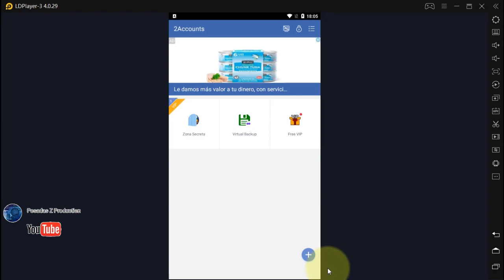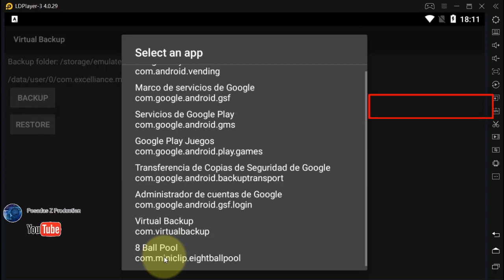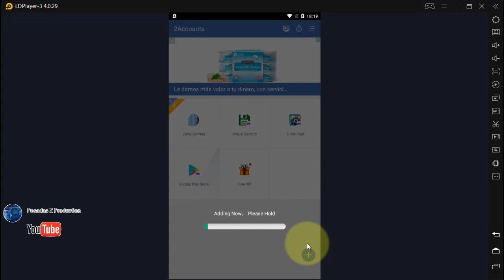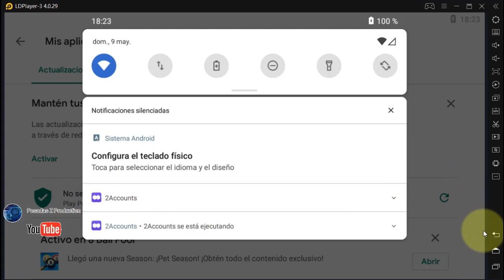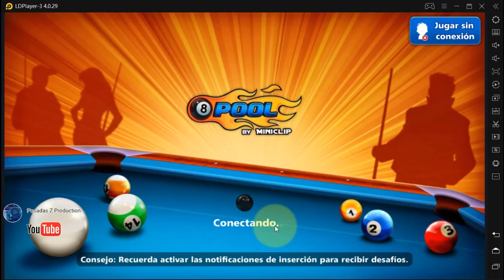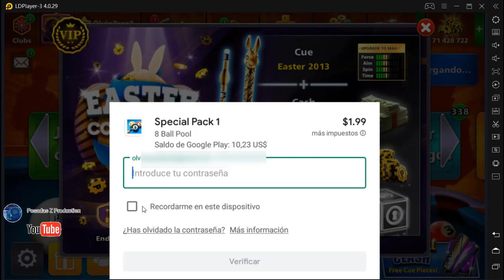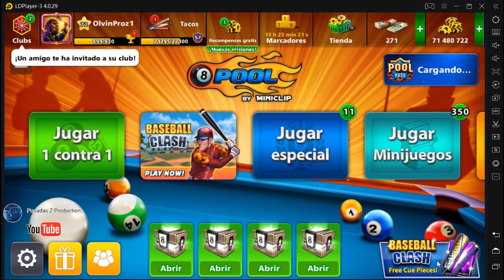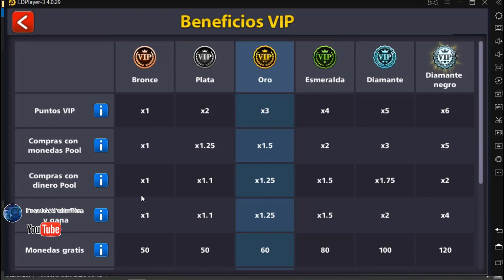( Full Guide Cash + Golden Gratis) Comprar Promo Easter Collection 8 ball pool v 5.3.1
✔️8 Ball Pool descargala de la play stored
✔️2Accounts descargala de la play stored
✔️ZArchiver descargala de la play stored

👇APK ADICIONAL POR SI NO TE FUNCIONA 2ACOUNTS  USA  VIERTUAL EXPOSED o PARALLEL SPACE👇

2 Julius Dreisig - Invisible
4 Amadeus - Legendary
6 Alan Walker - Celebrate